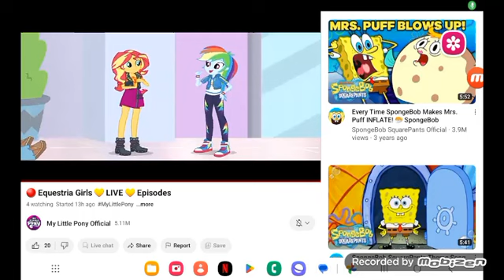March 23, 2024